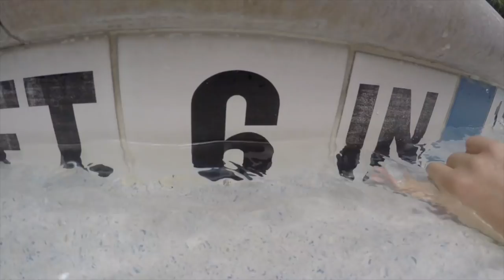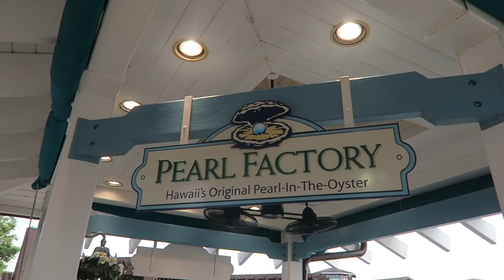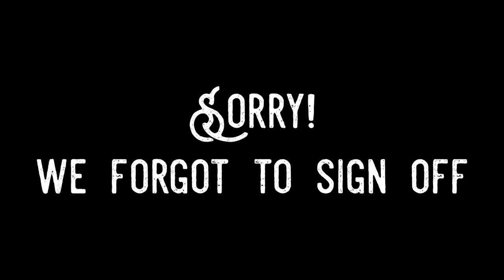Swimming GoPro Adventure & Pick a Pearl | Marriott’s Grande Vista Resort & Disney Springs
Get ready for a Walsh family take over. After a quick thunder storm, we head to the pool for a swimming extravaganza. We love the footage the kids captured on our GoPro! Afterwards we head to Disney Springs so Maddie and Sammy could pick a pearl straight from an oyster. A couple of free samples later, we were on our way to visit with Kristen’s cat and return Padme to Katie and Dustin. Eve will miss her puppy pal, but we are so happy they’re home from vacation. We apologize for not signing off! Peter returned safely from his run and we fell asleep on the couch.